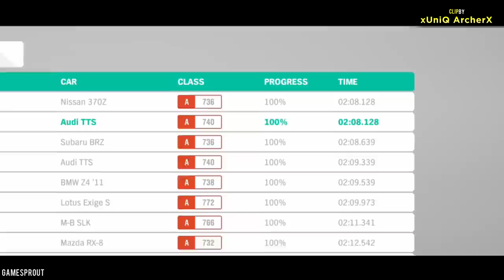Blink And You'll Miss It! (Close Calls #125)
The Vindicator Waltz - FormantX
Dark Utopia - FormantX
Rise From the Ruins - Edgar Hopp

►► GameSprout's PC From Dinopc ◄◄